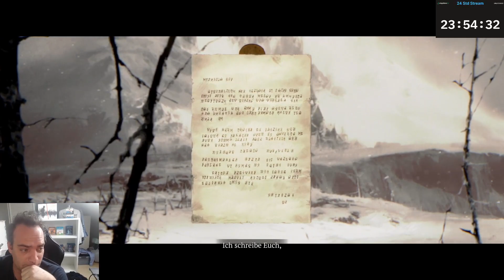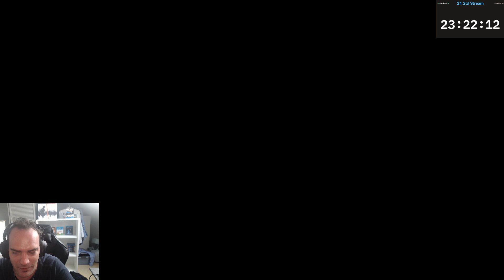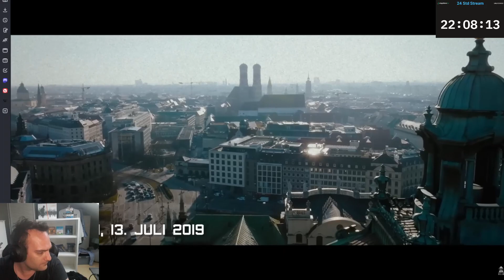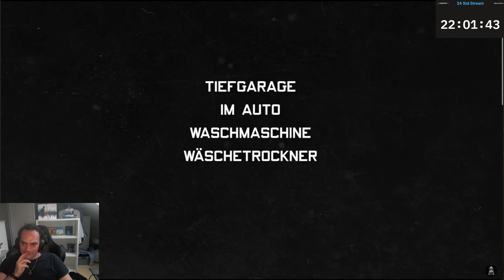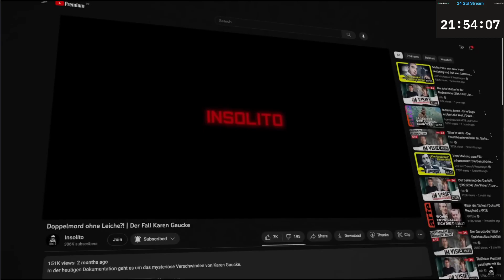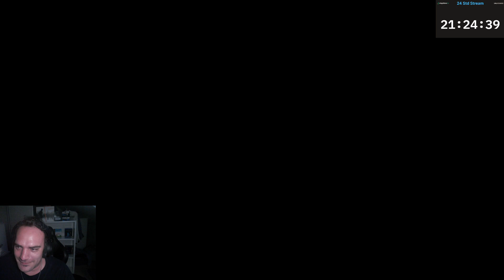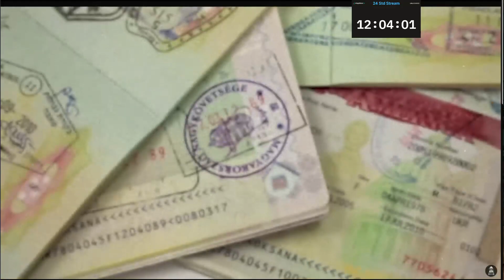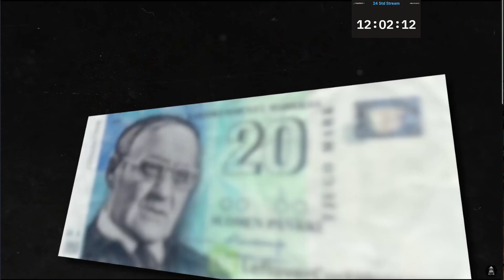24 Std Stream mit Diablo IV Teil 1 (Part 0/2)